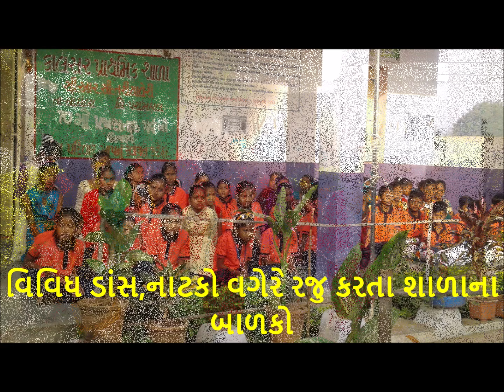January 26, 2019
kalsar p school